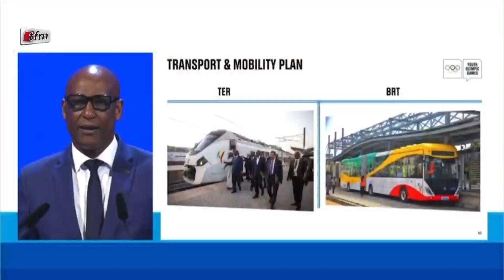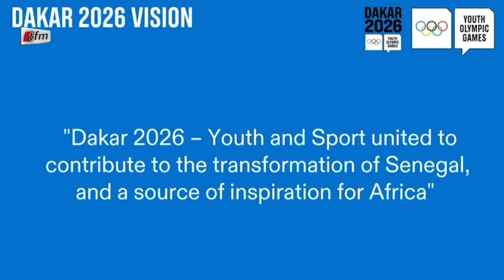Vivement Dakar 2026 !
Les Jeux Olympiques de la Jeunesse auront lieu à Dakar, au Sénégal, en 2026. L’enjeu est de taille. Un moment historique. Ce sera la première fois que l’Afrique accueillera un évènement olympique. Des jeux auxquels le président Macky Sall a personnellement œuvré se rendant à Buenos Aeres pour défendre la candidature sénégalaise (2018). Et dont il suit depuis avec attention les préparatifs et l’avancement du projet. Mamadou Diagna Ndiaye, Président du Comité National Olympique et Sportif sénégalais, membre du Comité Olympique International (CIO), pilote l’opération. Il s’est rendu avec son équipe à Mumbai pour la 141 e session du CIO. Une session ouverte par le Président du Comité Thomas Bach et rehaussé par la présence du Premier Ministre Indien Narendra Modi. Mamadou Diagna Ndiaye a pu faire un point tout à la fois réaliste et optimiste de la préparation de Dakar 2026. Les délégués ont pu aussi écouter un message du Président Macky Sall réitérant l’engagement entier du Sénégal pour la réussite de ces premiers Jeux en terre d’Afrique. Le message est clair. Rendez-vous dans trois ans à Dakar. Et « vive le sport, vive l’olympisme, cap sur la jeunesse » ! Reportage de TFM, Télé Futurs Médias, à voir ici.